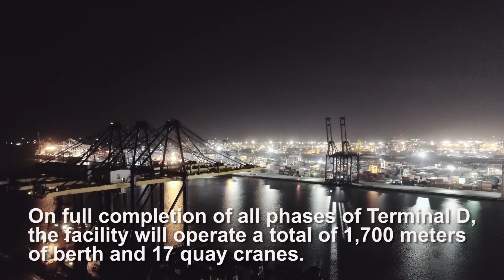Hutchison Ports Thailand Receives New Equipment for Its New Terminal D at Laem Chabang Port